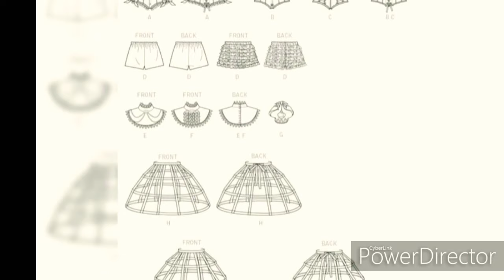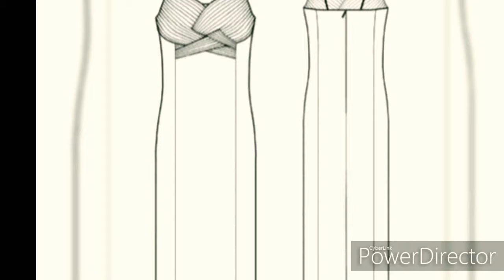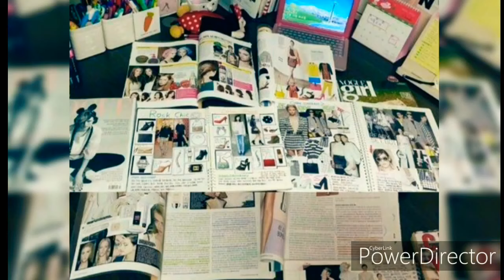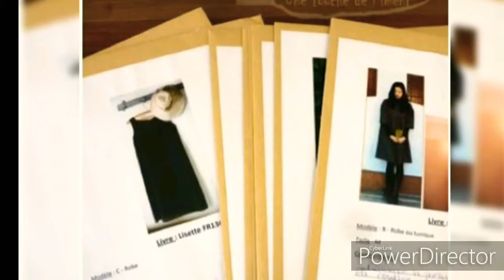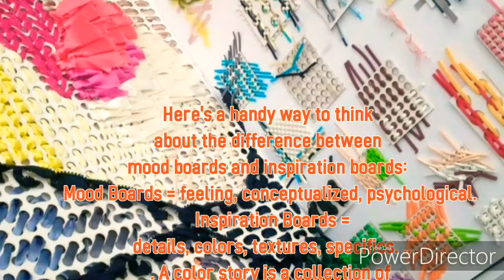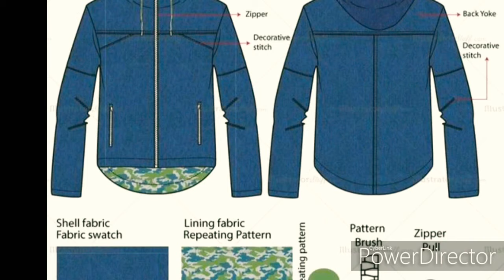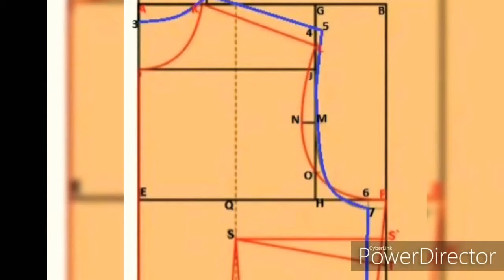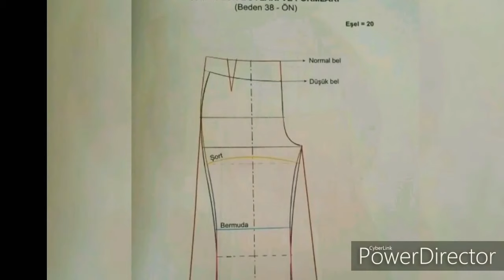FREE FASHION DESIGN COURSE 3 Months Join Now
✔️Total Details how to Become Best FASHION
So watch complete video

✔️FASHION ILLUSTRATION BASIC CLASS DETAILS  1 to 34

✔️FREE ONLINE CLASS FASHION DESIGN CLASSES

HOW TO DRAW OR HOW TO MAKE PERFECT FASHION ILLUSTRATION

✔️ Learn Design Drafting Cutting and Stitching classes

✔️FREE ONLINE FASHION DESIGN COURSE

method for unique design
so use this key for design

✔️Learn  :Sketching ,Draping , pattern making  ,Marketing & Branding  Business  of Fashion , Collection Development etc.